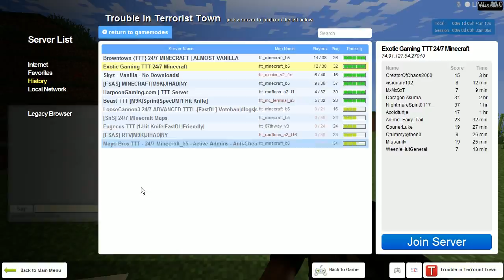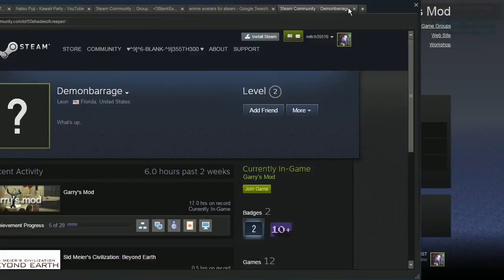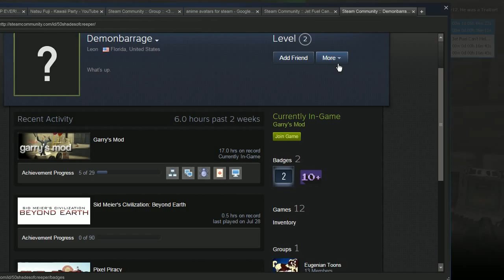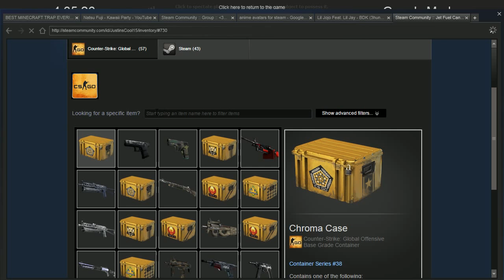(Gmod) Fun part 17